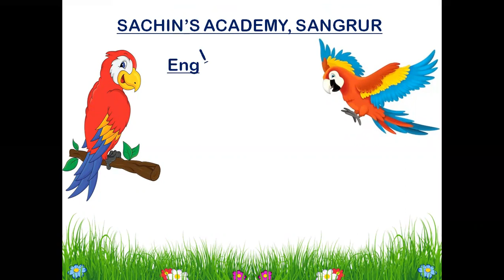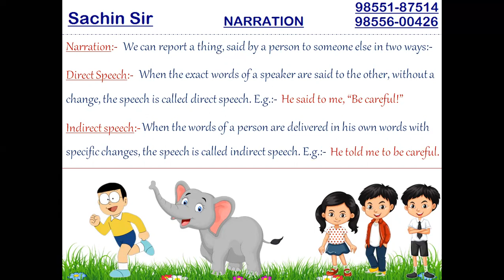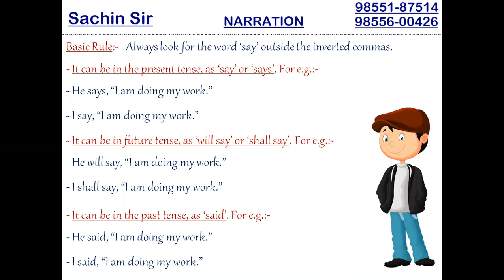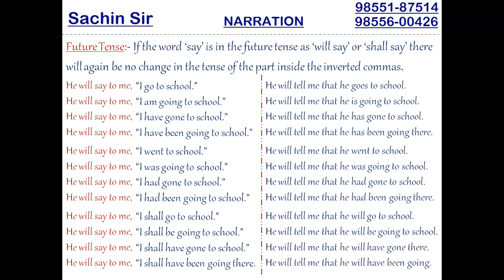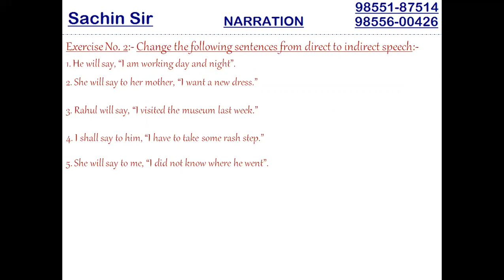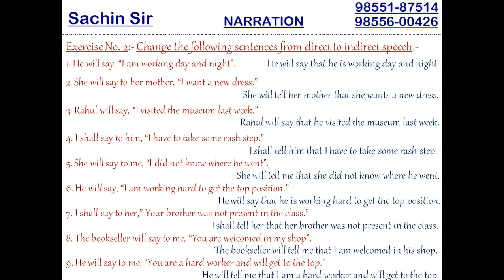English Grammar For All - Reported Speech [Part - 2] [Notes and Practice Exercises] [Future Tense]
English Grammar For All - Reported Speech [Part - 2] [Notes and Practice Exercises] [Future Tense] for the School Students, College Students, Students preparing for the State and Central Exams, English Spoken Students, IELTS Students etc.

Please do write us your views so that we may improve ourselves for you. Thanks. Regards, Sachin Mittal